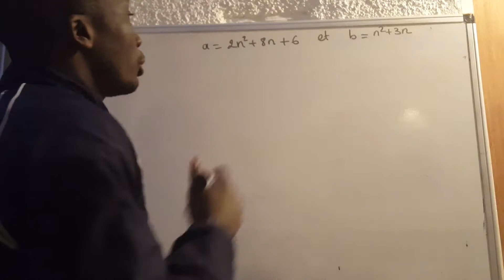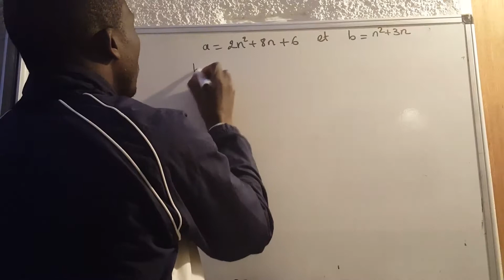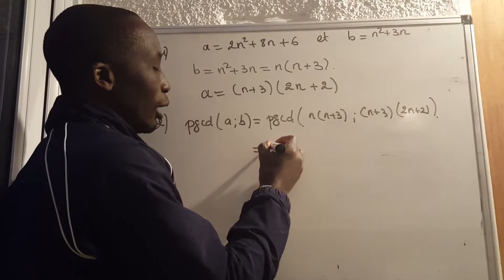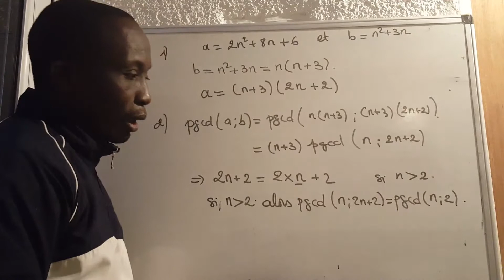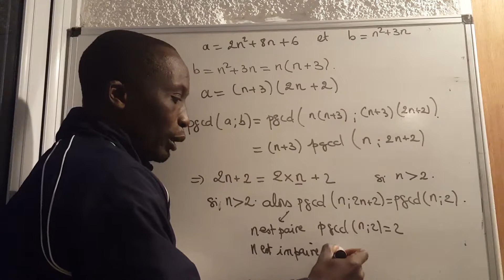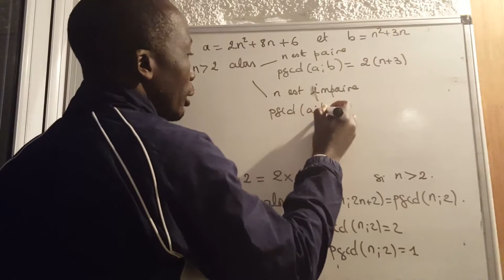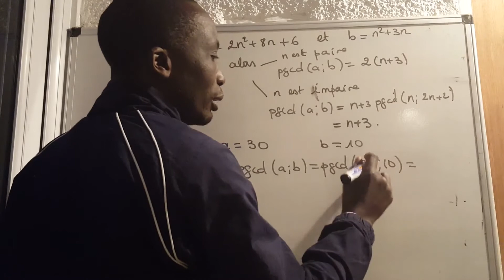Video 6 PGCD en suivant les valeurs de n